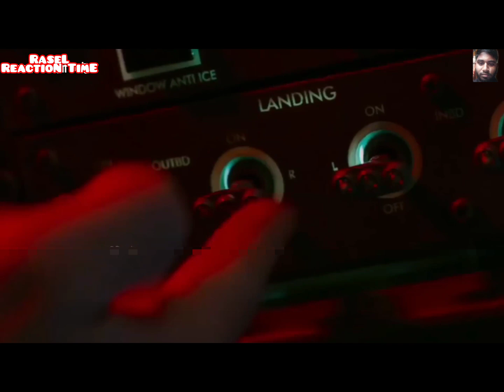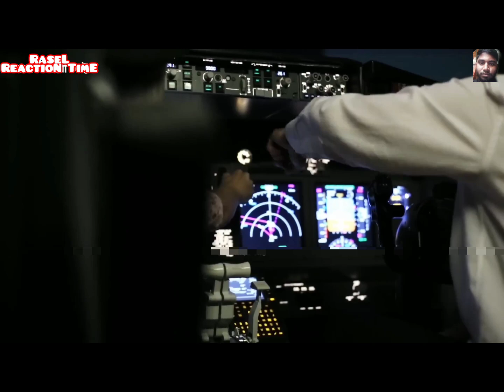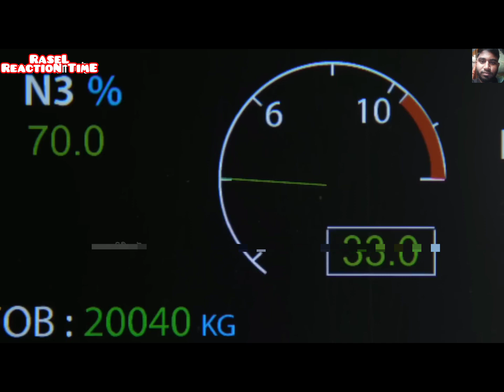new released movie যখন একটি ভূত বাঁচালো 180 জন লোকের জীবন ভুতুড়ে ঘটনা Story Of The Ghost Flight 401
যখন একটি ভূত বাঁচালো 180 জন লোকের জীবন, ইতিহাসের সবচেয়ে ভুতুড়ে ঘটনা | Story Of The Ghost Flight 401